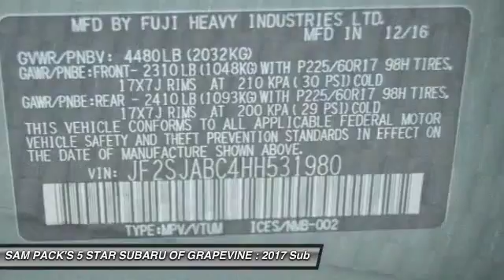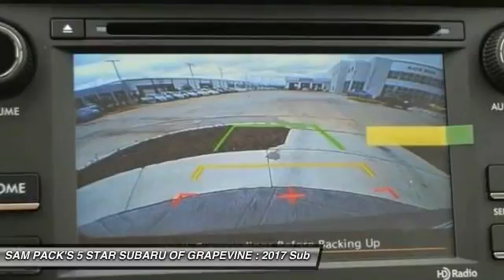2017 Subaru Forester Grapevine TX HH531980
2017 Subaru Forester 2.5i

2651 William D. Tate Ave.

Green 2017 Subaru Forester 2.5i 32/26 Highway/City MPGbrbrAwards:br  * 2017 IIHS Top Safety Pick+